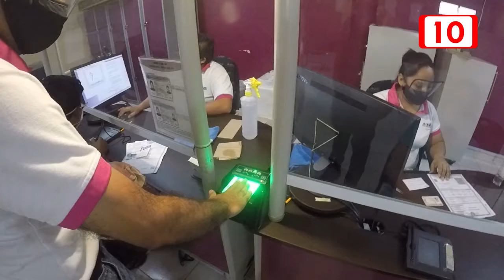Mañana último día para solicitar reimpresión del INE